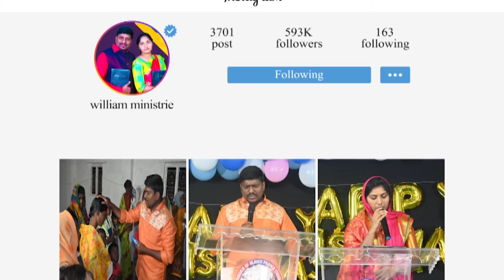ఈ రోజు దేవుని వాగ్దానం Christian Telugu message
Our Account Details:
🔴Bank: RBL Bank
Name: PASTOR WILLIAM MINISTRIES
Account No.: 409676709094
IFSC Code: RATN0000365
Branch: NACHARAM
Bank: RBL Bank

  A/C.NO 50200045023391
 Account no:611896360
 IFSC Code.IDIB0000M14
         Facebook Page (William Phpm )